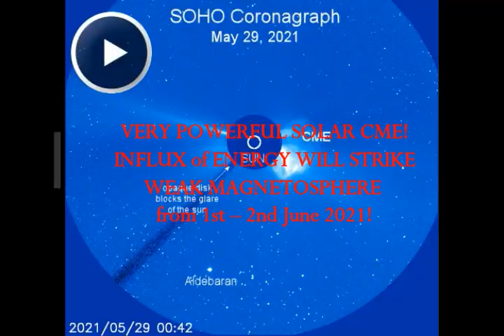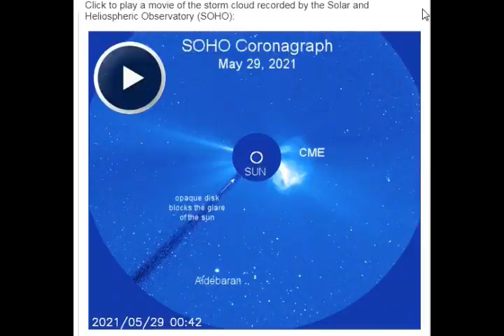VERY POWERFUL SOLAR CME! INFLUX of Energy Will Strike Weak Magnetosphere June 1-2nd! C-9 Class!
Please Support:
2) Thumbnail image -c3_splash2.png